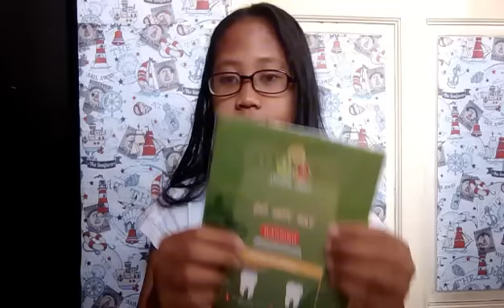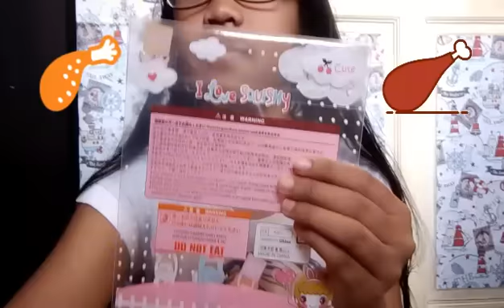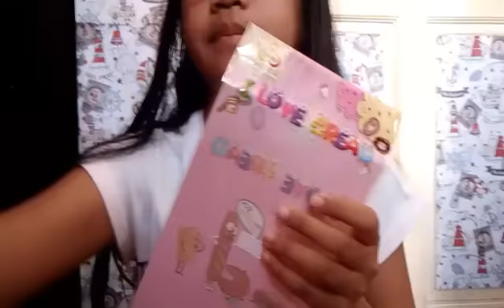My SANQIELAN squishy collection 🍻